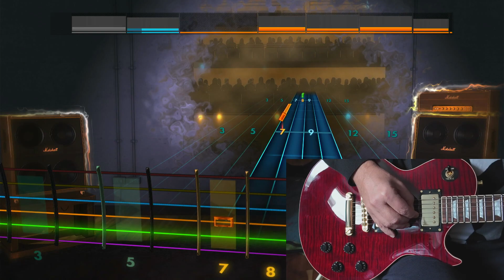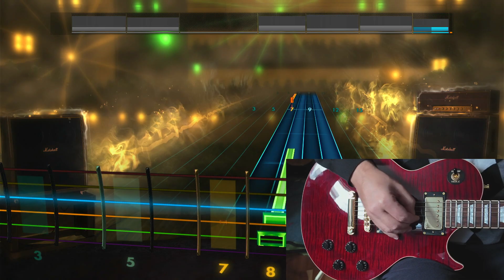Rocksmith 2014 -Navy Hymn - English Traditional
All played over Boss Katana 50 MKII with Bogner Uberschall profile.